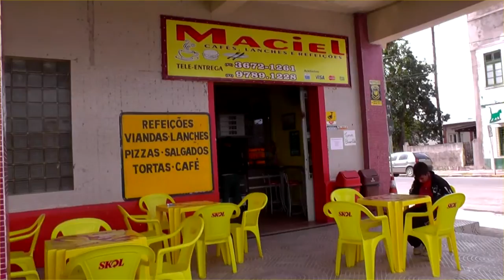MACHADO E MARCELO DO TCHÊ GARANTEM QUE VANERÃO É O QUE COMBINA COM FUTEBOL